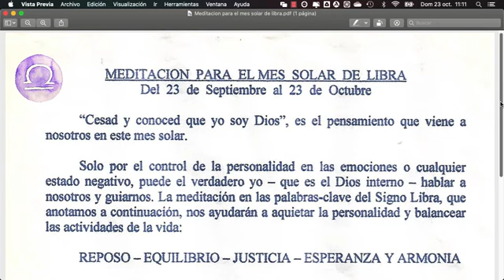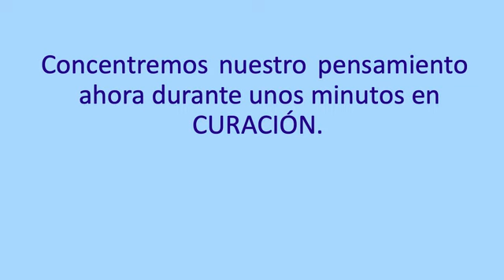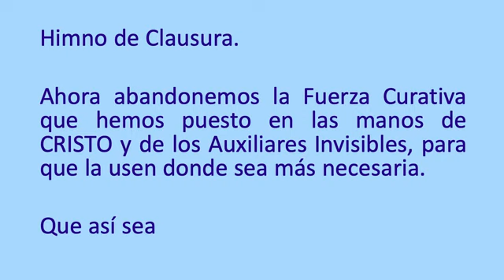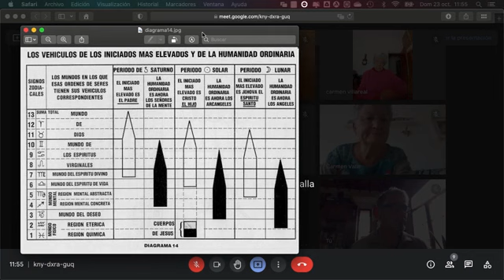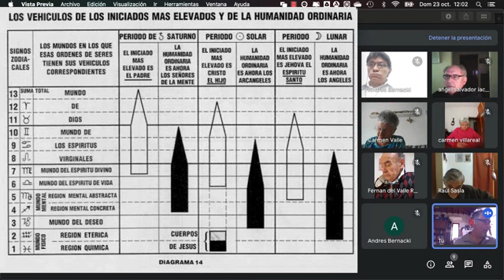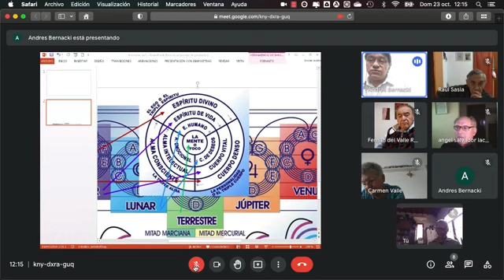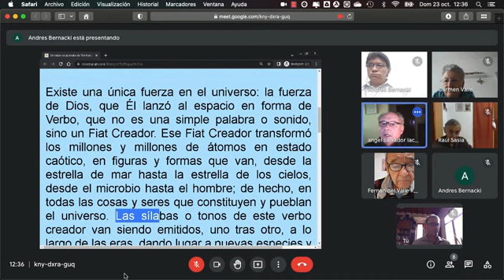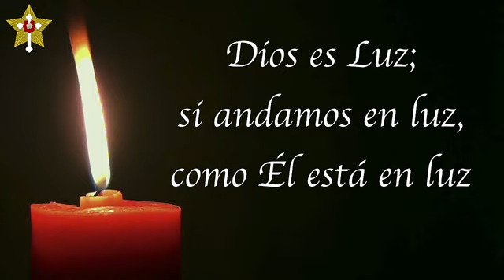Capitulo VIII Parte7 La Obra de la Evolución Periodo Lunar 4